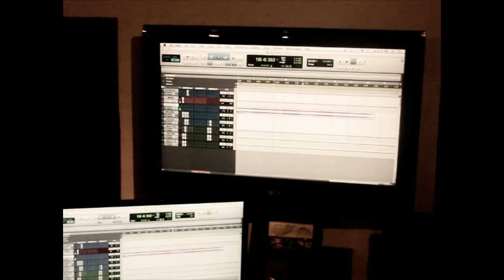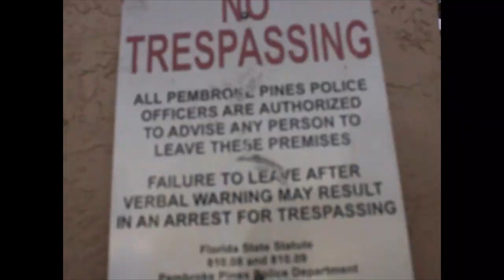Kick 5000 - More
Reazy Renegade beat .ABOUT NOT GIVING UP JUST TRYING TO DO MORE TO ACCOMPLISH YOUR GOALS